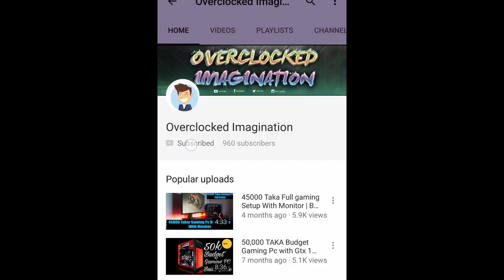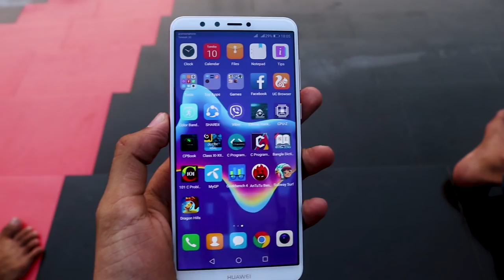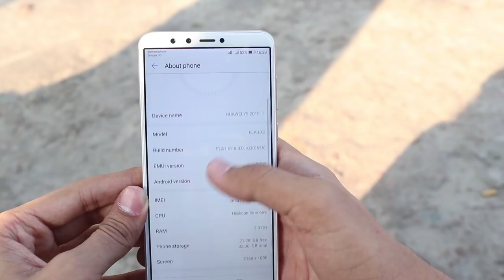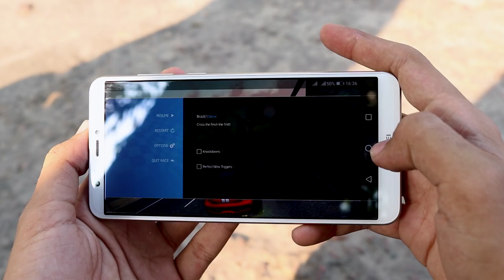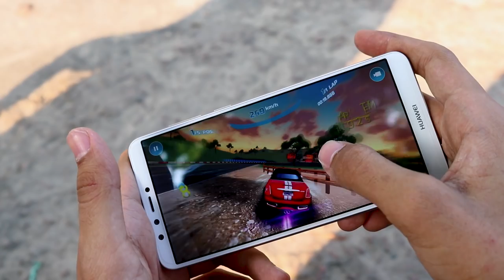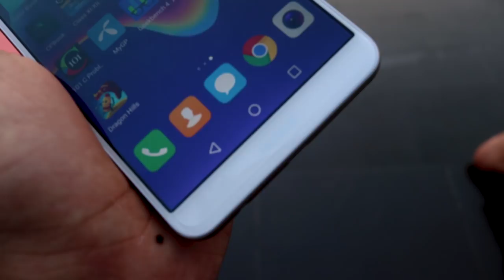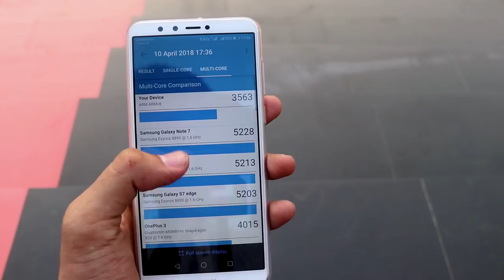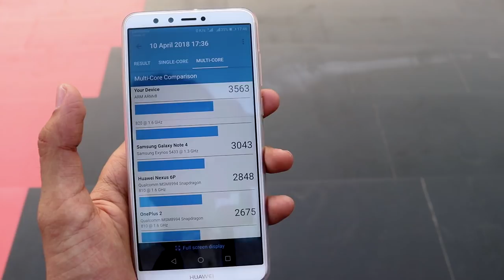Huawei Y9 2018 Depth Review | The Almost perfect Budget Killer Phone From Huawei!!!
Full Depth Review of Huawei Y9. The Almost perfect Budget Killler Phone From Huawei.